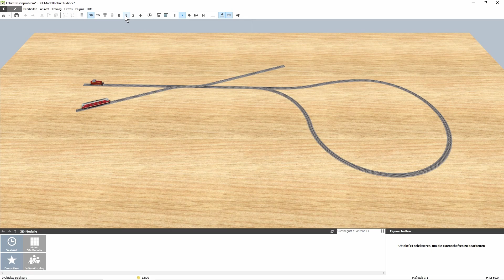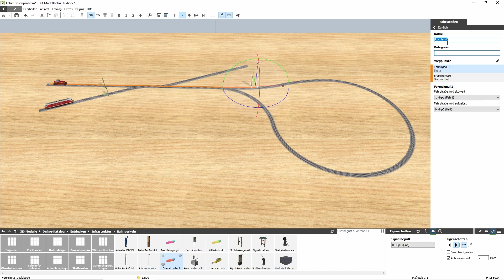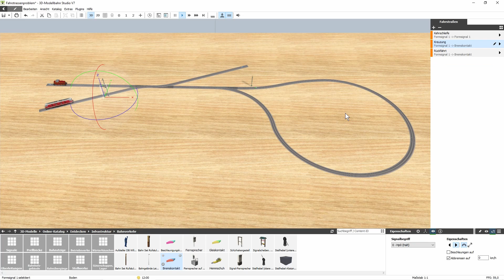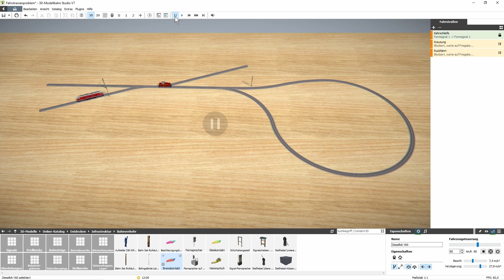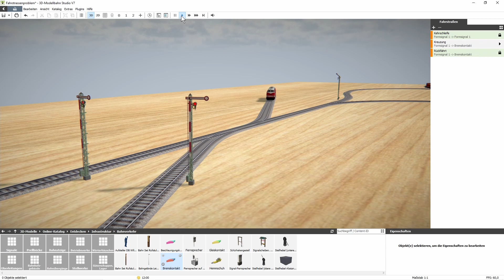Einrichten einer Fahrstrasse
Dieses Video beantwortet eine Frage, die Andy im Forum zum 3D-Modellbahn Studio gestellt hat.